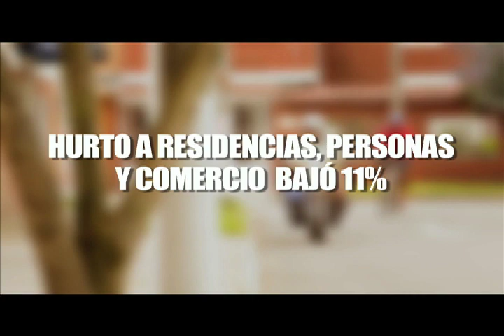Informe sobre seguridad ciudadana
Informe sobre seguridad ciudadana emitido en el programa Nuestros Héroes, el 18 de mayo de 2014 por la Señal Institucional.

Hoy los retos en materia de seguridad son golpear el delito y bajar los índices de criminalidad en las ciudades. Al ciudadano le preocupa hoy el hurto, la extorsión, el microtráfico, las pandillas, etc. Por esto, se ha incrementado la policía en 25.000 hombres, incrementado el parque automotor en más de 7.000 vehículos, se han creado más policías metropolitanas que nunca antes y se creó el plan corazón verde, que busca crear capacidades focalizadas para los 16 delitos más importantes"